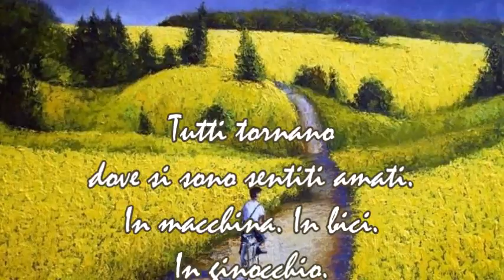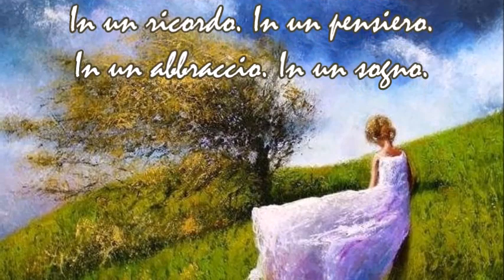Linda Valentinis "Tutti tornano" - musica "Bright eyes" Art Garfunkel dipinti Dima Dmitriev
In un post di Facebook, ho trovato questa poesia di Linda Valentinis, corredata di un dipinto di Dima Dmitriev, pittore impressionista di origini russe. Mi sono piaciuti entrambi! Sullo sfondo delle leggiadre opere di questo artista,  i versi della poetessa sottolineano la forza dell'amore, una forza che spinge chiunque a tornare là dove è stato amato, foss'anche sulla tomba di una persona speciale che, in vita, aveva profuso affetto, attenzione, amore.